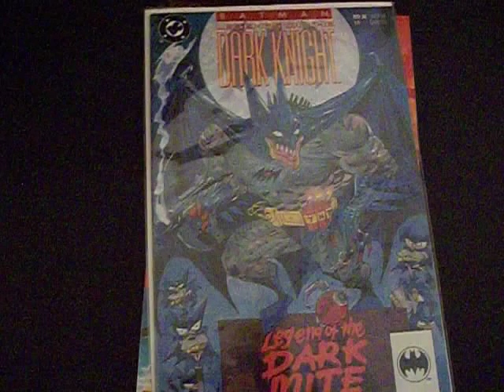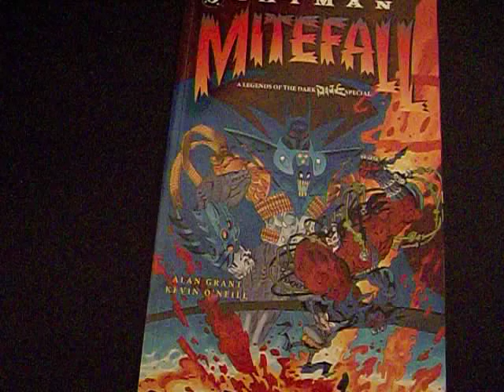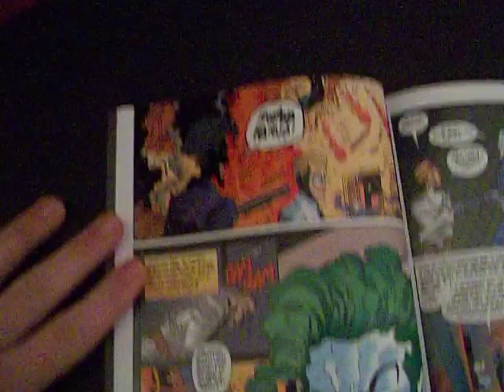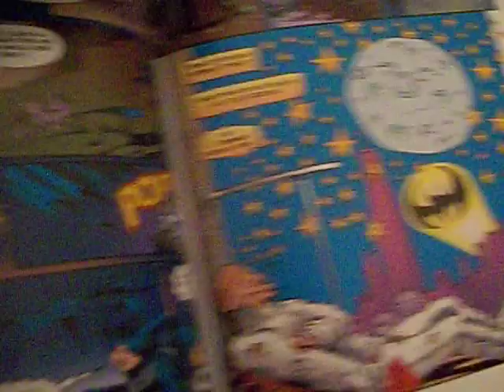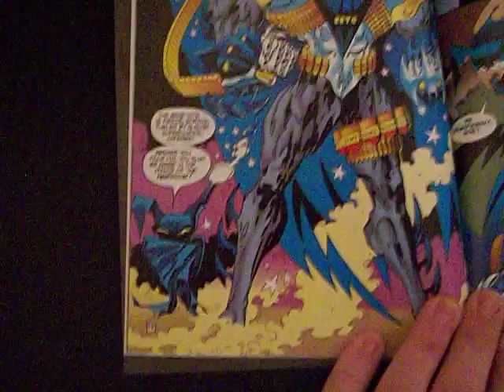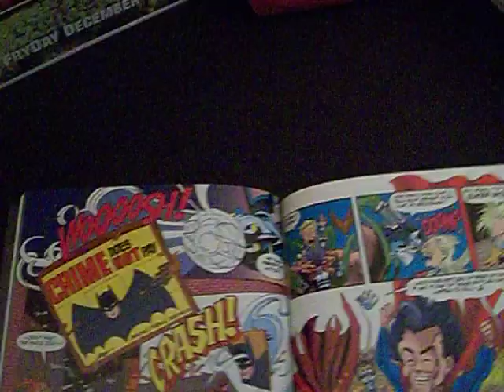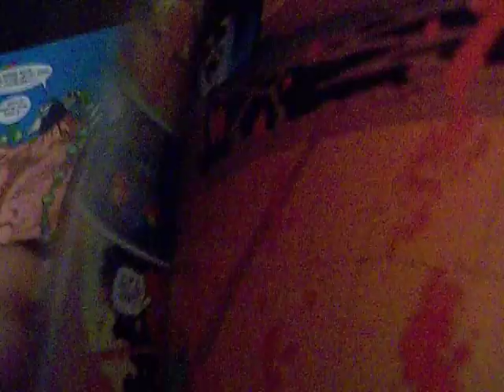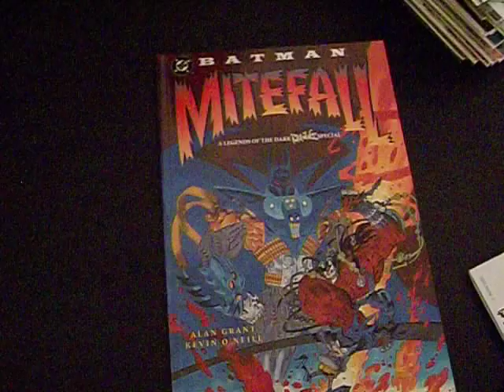Batman: Mitefall! (Thought Bubbles)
Knightfall. Knightquest. Knightsend. Now see what Mite have been! The follow up to Legends of the Dark Mite, this prestige comic special sees Miteworld besieged by the evil Bane-Mite!